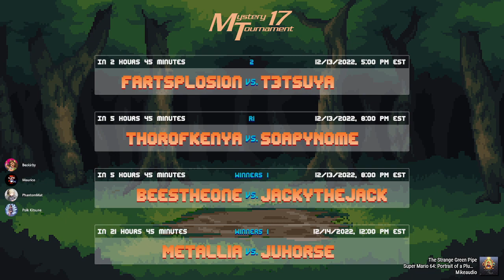Mystery Tournament 17 Winners 1: Polk Kitsune vs beokirby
Game: King's Valley 2: The Seal of El Giza
System: MSX
Goal: Beat Stage 7

Race starts on 21:43